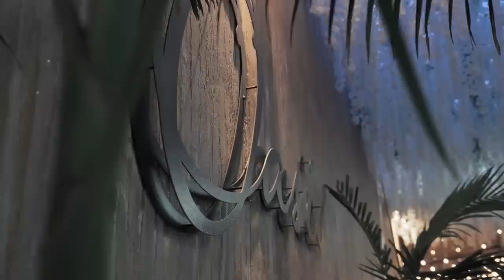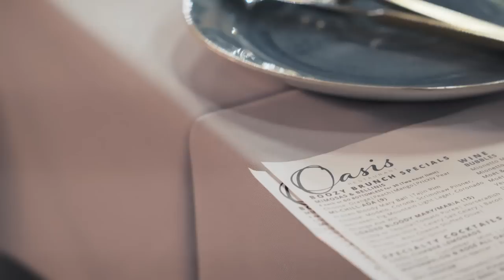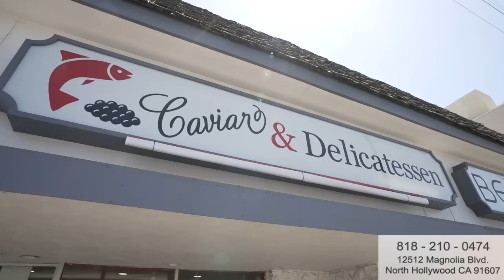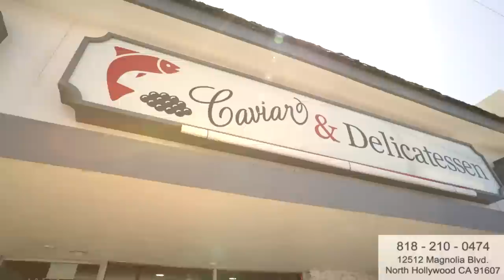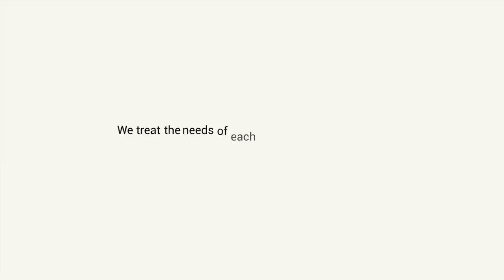Tete A Tete 50 Նարեկ Mets Hayq-ը՝ «Քամի փչիի» մութ պատմության, գեյերի ու հայկական ռեպի մասին